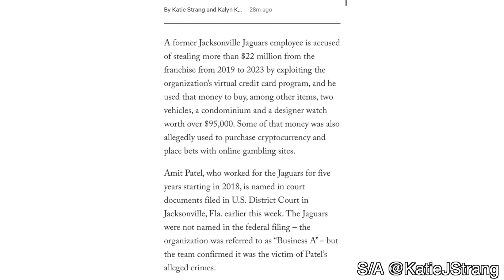Jacksonville Employee Stole $22 Million From Team To Buy Watches, Cars, Crypto & Gamble Allegedly